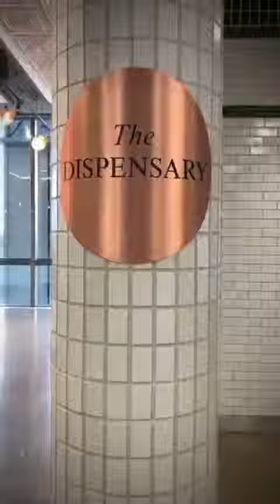... Cómo se sirve!!!